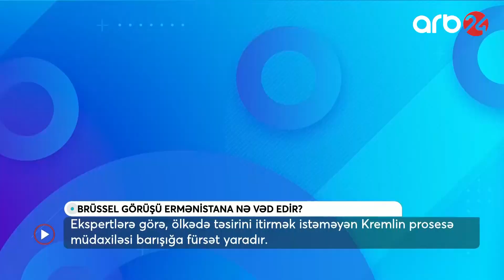Azərbaycan-Ermənistan münasibətlərində yeni mərhələ: Brüsseldə növbəti görüş keçiriləcək– Xəbərlər